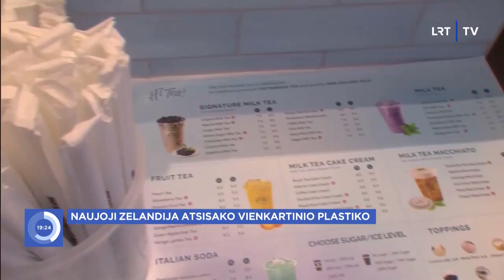Žinios trumpai | Svarbi valanda 2023-07-03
Žinios trumpai: saugumas per NATO viršūnių susitikimą, Hagoje bus tiriami agresijos nusikaltimai, moterims skirti vagonai Ukrainoje, Taivanas ruošiasi didžiausioms metų pratyboms.